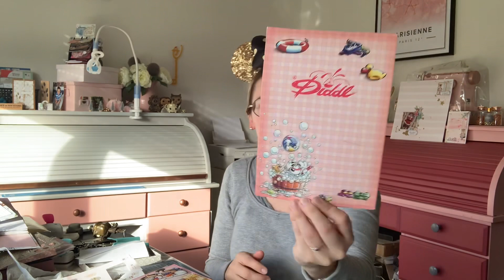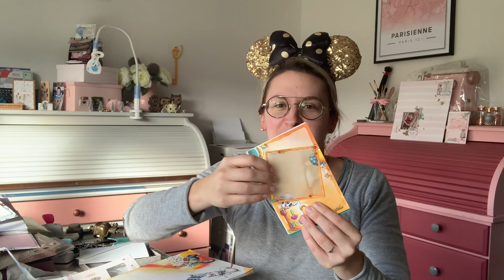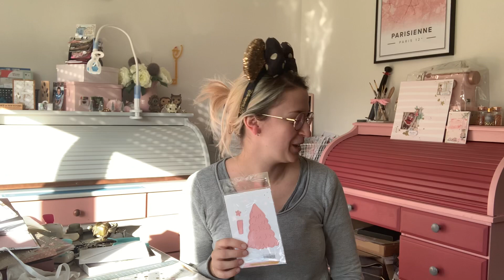HAUL [ cadeaux d’anniversaire ]